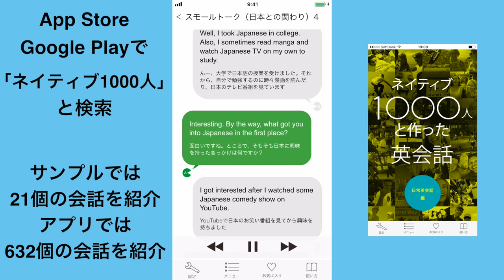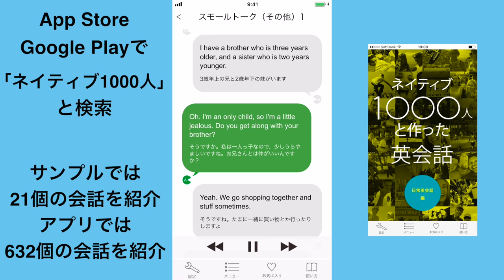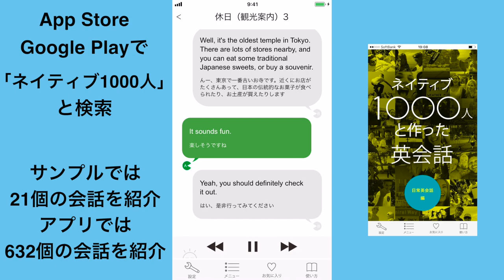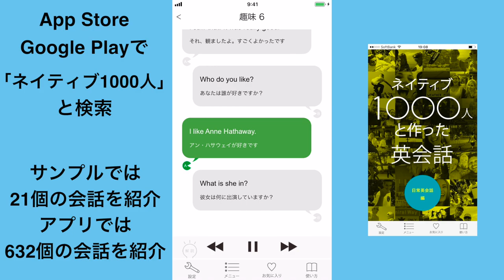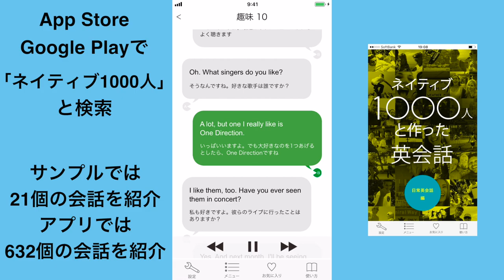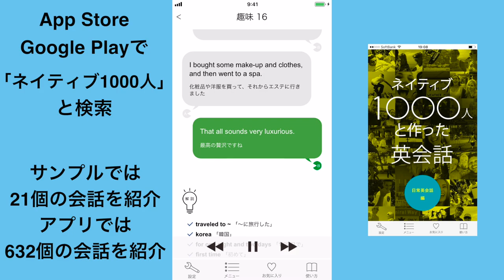英語リスニング：ネイティブがよく使う英語（英語-日本語-英語音声付き）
シャドーイング：ネイティブがよく使う英語（英語-日本語-英語音声付き）

ちょっとした空き時間に効率よく英会話を上達させたい方には英会話アプリ「ネイティブ１０００人と作った英会話」がおすすめです

ネイティブ1000人と作った英会話〜日常英会話編〜
iOS

チャンネル運営者：
沼越康則（沼越康則）
慶應義塾大学法学部政治学科卒業後、アメリカのワシントン大学に留学して国際ビジネスを学ぶ。帰国後は実践的な英会話教育を目指し、英会話本やアプリの企画制作をする傍ら、国際パイロット養成所や企業のアドバイザーやオリジナルテキストの制作も行う。主な著書に「ネイティブ500人に聞いた！日本人が知らない、はずむ英会話術」（アスキー・メディアワークス）、「見る英会話留学」（アスキー・メディアワークス）、そしてKADOKAWAからも英会話本を出版。大ヒットロングセラー本として話題になる